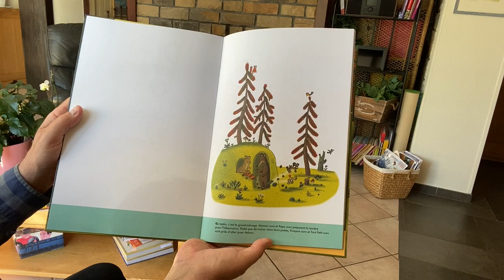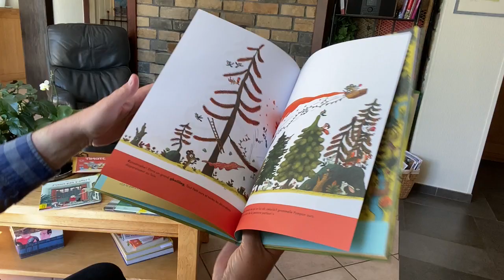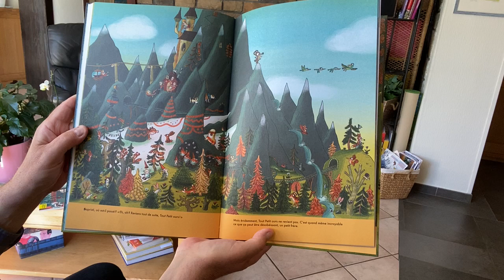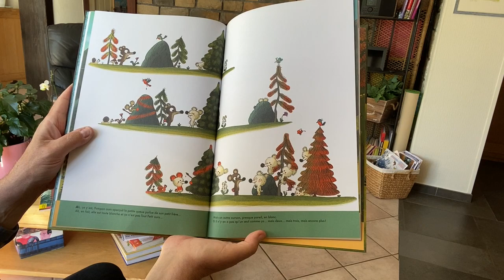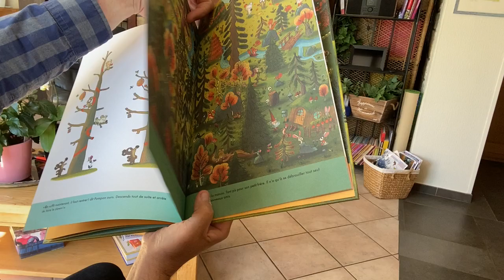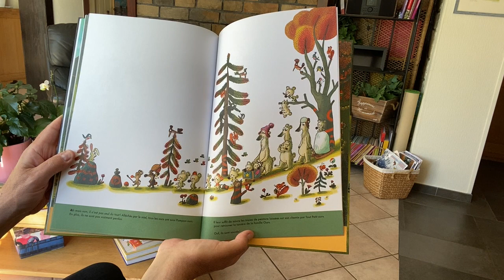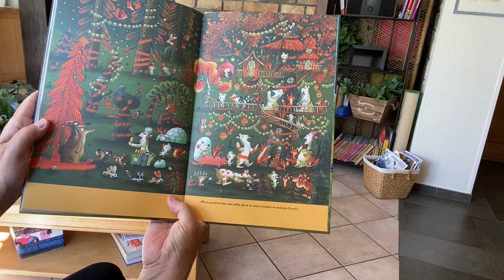465 Pompon Ours et Pompons blancs